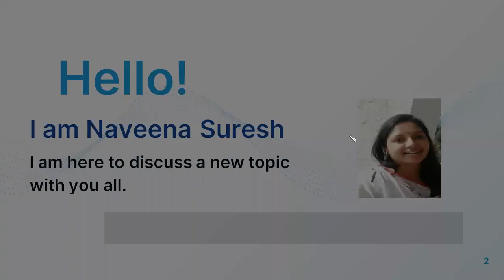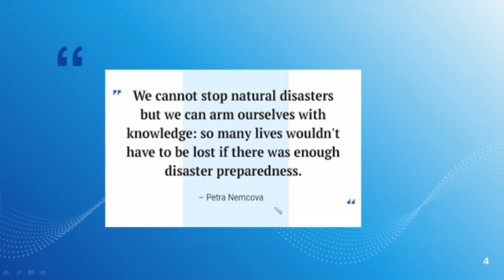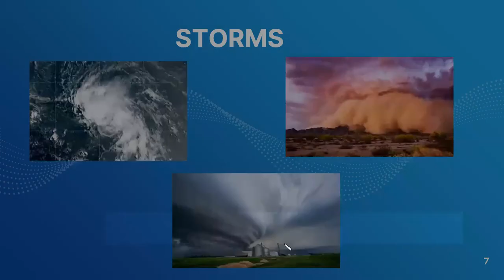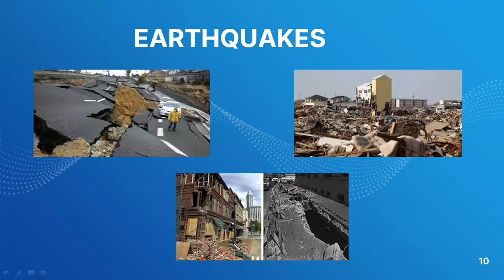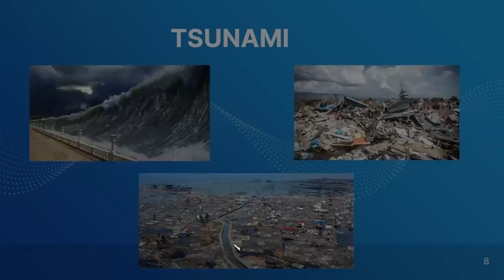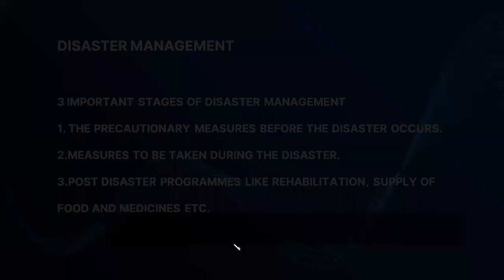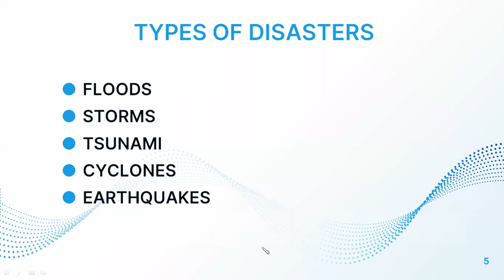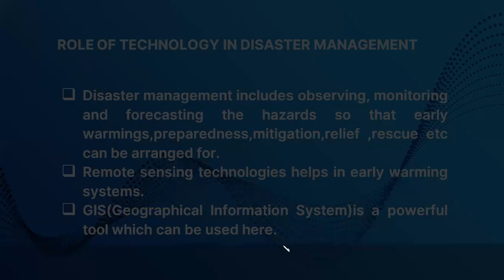EM Lecture as on 13 .8 .2021